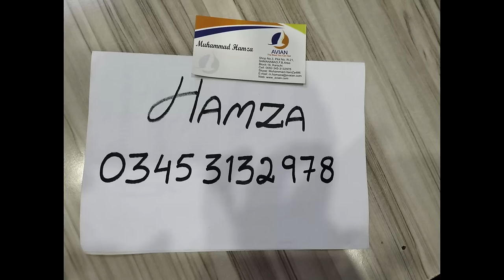Hamza Bhai Exotic Big Parrots Setup Visit Big Parrots Ki Sari Mutation Mil Jaye Gi Munasib Daam Mein